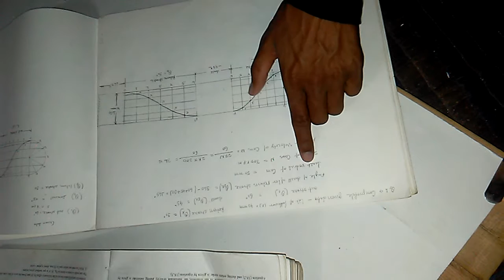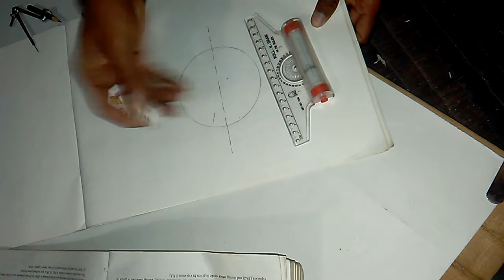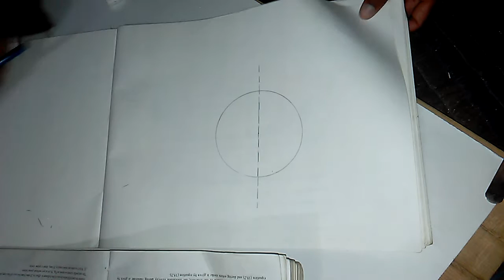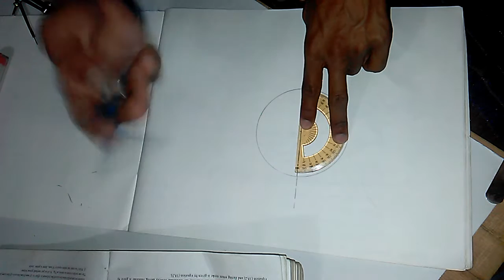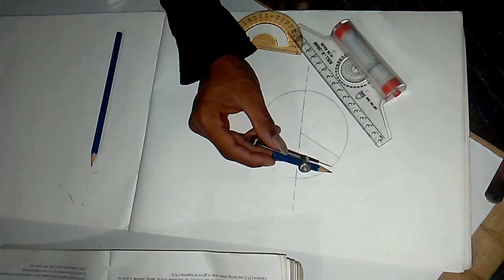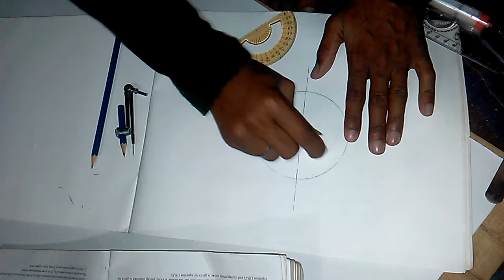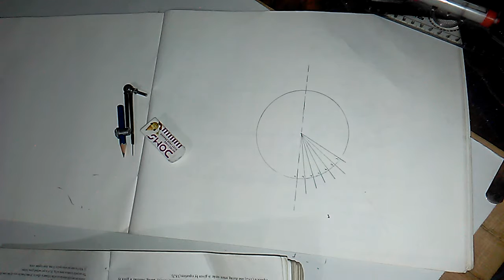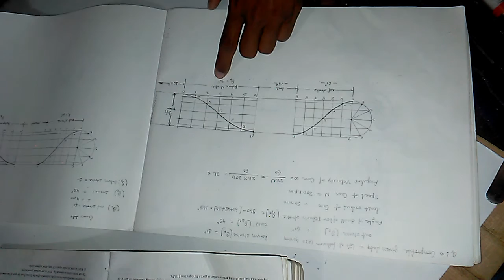camprofile knife edge follower s40 part 3 in hindi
camprofile  knife edge follower s40  diagram in hindi